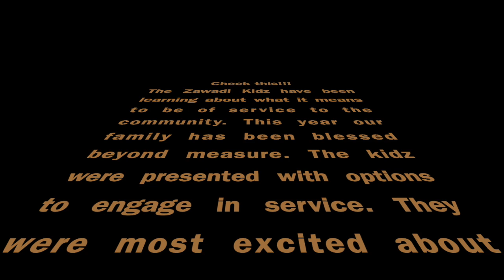ZKids: Holiday Community Service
Giving back is essential and one thing we take seriously in our family. Our family has been extremely blessed this year and we want to pay it forward. Please consider donating diapers and wipes ( cloth diapers accepted too), menstrual pads and cups to the Milwaukee Diaper mission. Every little bit helps!

Like the painting in the background?